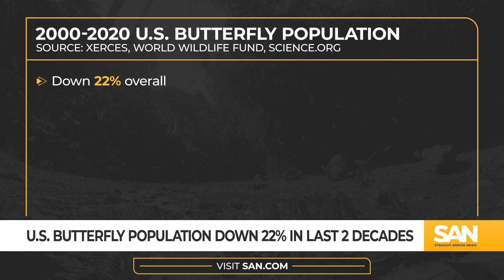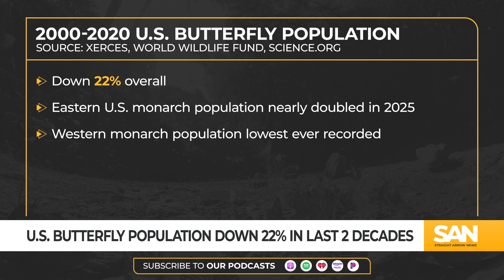US monarch butterfly population sees significant drop in last 2 decades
-The United States’ butterfly population dropped 22% over two decades, a steep decline for the vital pollinators. Researchers looked at more than 76,000 studies to create the most comprehensive population study ever.

-When it comes to monarch butterflies, specifically, the U.S.’ eastern population went up this year.

-Meanwhile, the U.S.’ western population saw its lowest numbers ever.